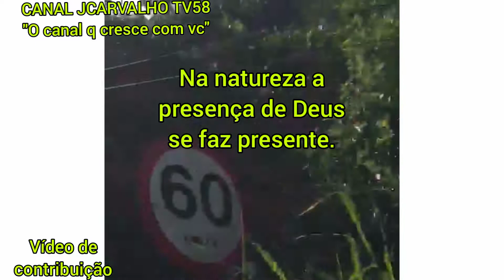UM POUCO DA SERRA...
Este vídeo mostra a Serra de Baturité-Ce.
Grande abraço!!!